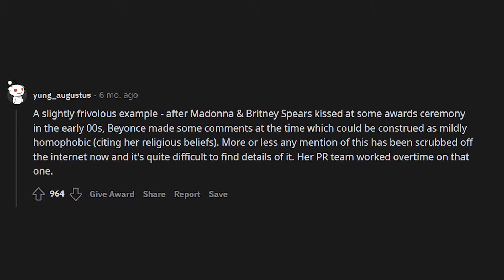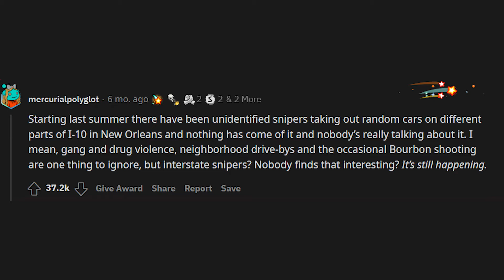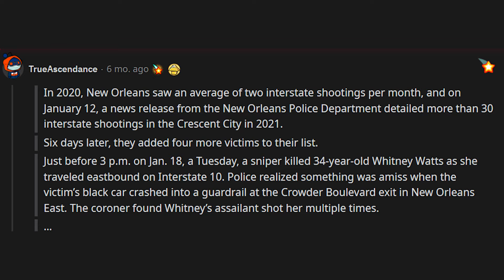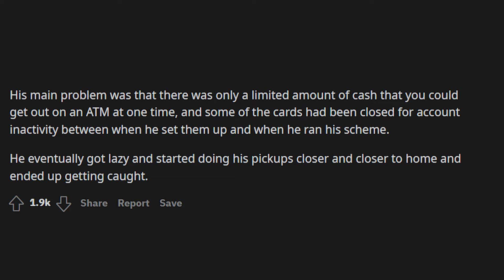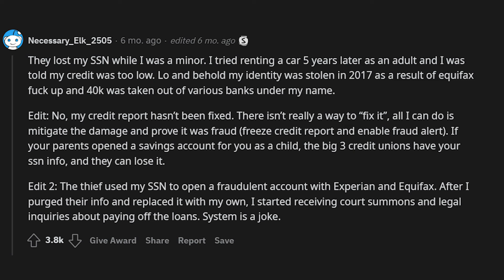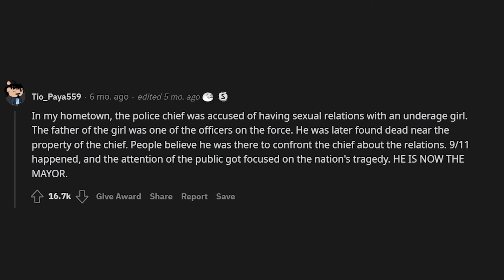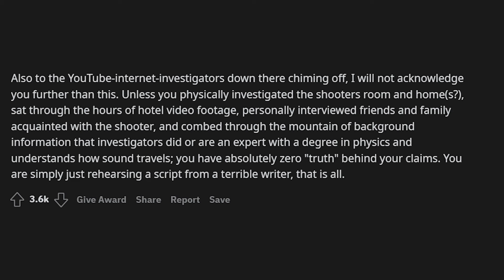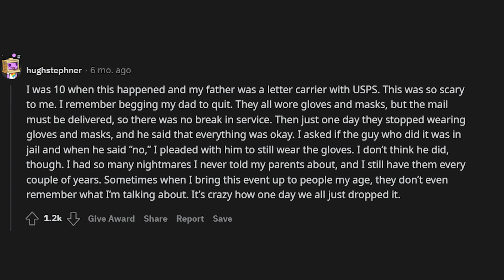Crazy Stories: Strange events that have been swept under the rug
Welcome back to another Handled Well video! Today we'll be looking at some of the funniest of r/AskReddit most popular posts.